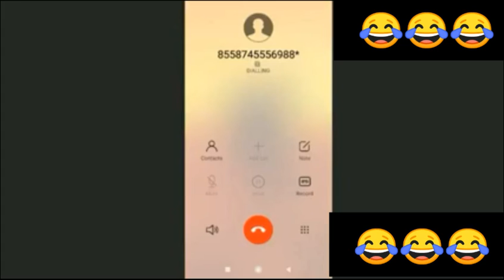unnon number topa gali funny video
Unnon number topa funny gali video

baba Jyotish nath calling.

jio help line calling full gali

TOPA call recording video 😂😂 ! funny madar😂😂dh , calling 1.5M views · 6 months ago 11K Dislike Share Save Report ￼ Aman Tricks SUBSCRIBE Comments • 67 All Telephones Related Live Recently uploaded Watched Up next ￼ 1:22 ￼ baba ji calling //prank video//topa calling Jolo 2729•313K views ￼ 8:22 ￼ बिहार के इस गांव में जब लड़की गांव वालो के सामने बन गई नागिन फिर जो हुवा खुद देख लो Madhurima•215K views ￼ 3:43 ￼ 😂ये कारीगर तो दुनिया बर्बाद कर देंगे । Funniest Engineering Fails Video । Total Idiots At Work 2022 Mr Anil Verma•1.6M views ￼ 2:10 ￼ Pushpa | KGF Chapter 2 | Pushpa Songs | KGF 2 Trailer | Allu Arjun | Yash | Allahabadi Billa Allahabadi Billa•159K views ￼ 8:35 ￼ Vastu Shastra पति का बुरा समय आने से पहले औरत करती है 5 गंदे काम बातें कड़वी है पर सच है MadhurimaNew43K views ￼ 6:43 ￼ Vastu Shastra शादी होने के बाद मायके से 1 चीज लेकर ससुराल में नहीं जाना चाहिए, होता है घोर अनर्थ Roshan Zindagi•672K views ￼ 1:08 ￼ धोखेबाज सेटींग 😂😆 amitabh bachan | Ghadi detergent powder ads funny dubbing comedy video | RDX Mixer RDX MixerNew32K views ￼ 7:09 ￼ 24 घंटे में 500 Subscriber 😱 48 घंटे में 1K | How To Increase Subscribers On Youtube Channel Creator Search 2.0•207K views ￼ 0:37 ￼ gali call prank funny audio recording😂 toppa prank•235K views ￼ 1:44 ￼ Srivalli || Song Gone Wrong Part 8. Pushpa Raj Comedy Allu Arjun Srivalli Hindi song😃 G 4 comedy•1.4M views ￼ 2:13 ￼ Tarzan The Wonder Car | Funny Dubbing 😂 Vimal Pan Masala Sahrukh Khan Ajay Devgan movie Runaway 34 Shubham Chandra Vines•19M views ￼ 1:09 ￼ gf bf cute call recording😘// gf bf romantic talk ❤// whats app status Latest punjabi mp3•43K views Description TOPA call recording video 😂😂 ! funny madar😂😂dh , calling 11K Likes 1,502,920 Views Sep 30 2021 TOPA call recording video 😂😂 ! funny madar😂😂dh , calling topa call recording video funny video madarchodo video topacallingwhatsapp video whatsappvideostatus 🙏🙏 subscribe my channel 🙏🙏 🙏🙏thanks for watching me 🙏🙏